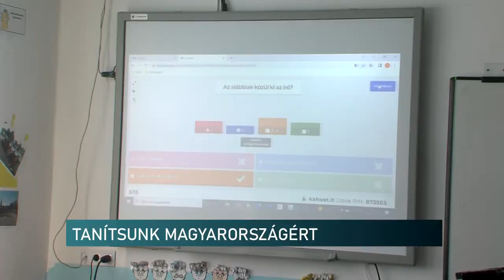Tanítsunk Magyarországért Program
Meg kell teremteni a lehetőséget, hogy sikeresen tanuljanak tovább és helyezkedjenek el a munkaerőpiacon a fiatalok – mondta stábunknak a gazdaságstratégiáért és szabályozásért felelős államtitkár. György László a Tanítsunk Magyarországért Program legfőbb célkitűzéseként emelte ezt ki. Hozzátette, az általános iskolásoknak példát mutathatnak a mentorok, vagyis az egyetemisták, akik több hónapon keresztül tartanak foglalkozásokat az oktatási intézményekben.